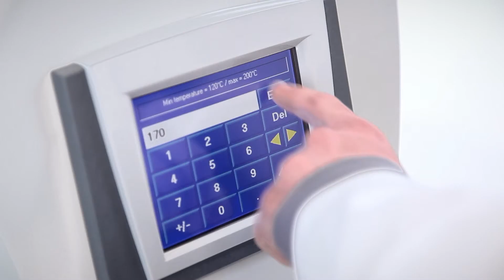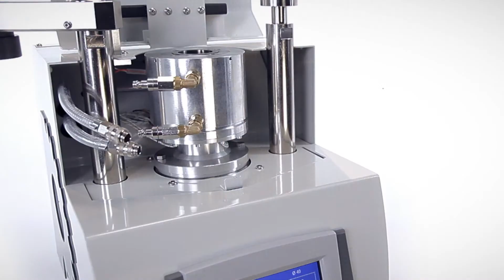Inglobatrice Presi MECAPRESS 3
Inglobatrice automatica e programmabile Presi Mecapress 3 con cilindro intercambiabile.